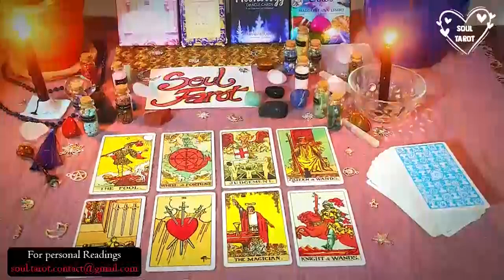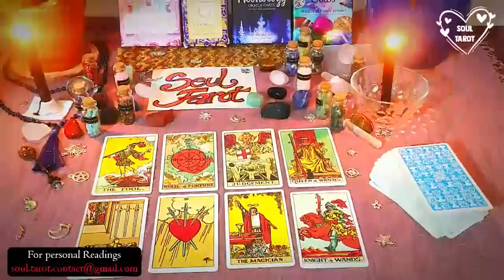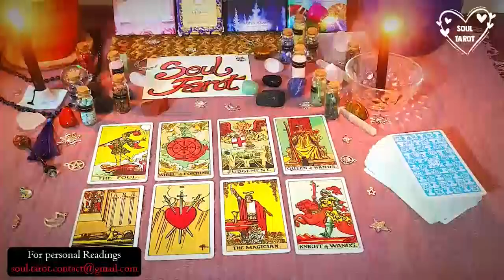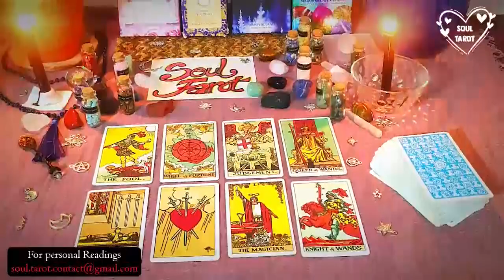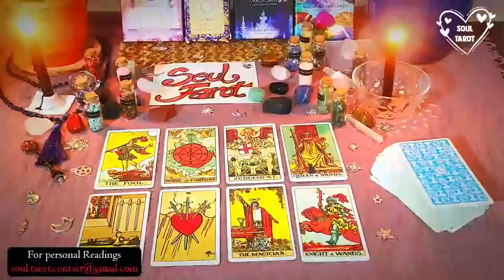CAPRICORN 💗 WHY ARE THEY NOT CONTACTING U ACTING DISTANT 🤨 UNSURE HOW TO APOLOGIZE FOR IT ALL NOW